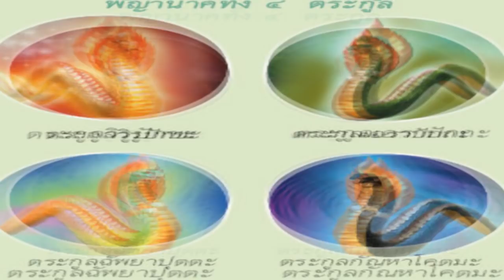วิธีป้องกันอันตรายจากสัตว์ตระกูลนาค